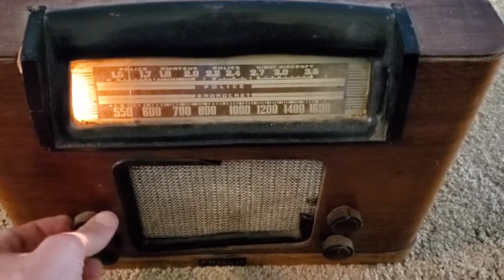Philco Radio Demo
Ebay Demo